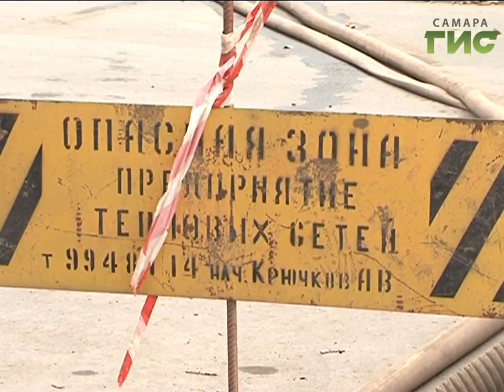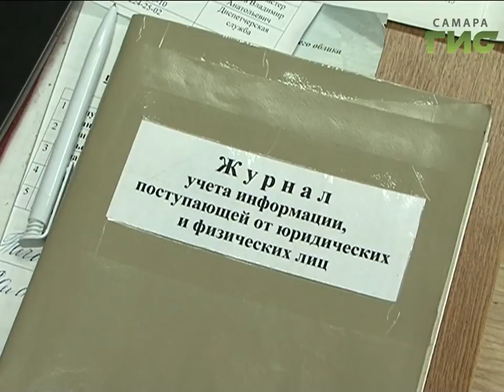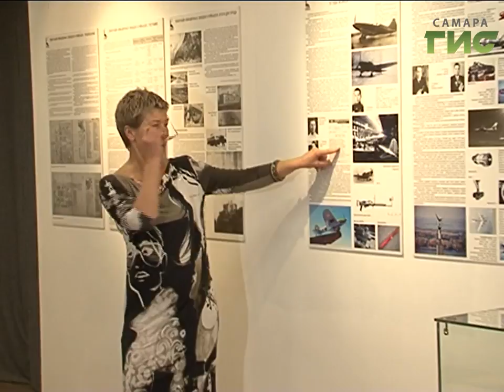«События» от 18.10.2016 (вечер)